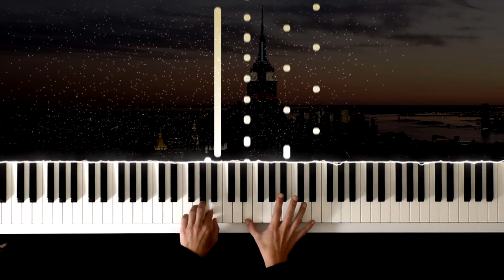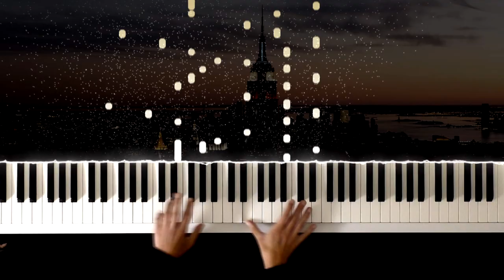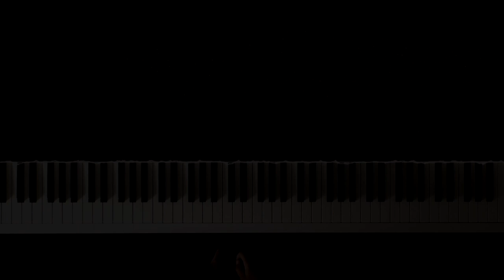New York RIOPY Piano Tutorial Instrumental Piano Solo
📷: Pixabay